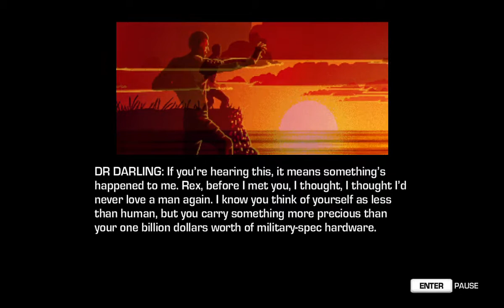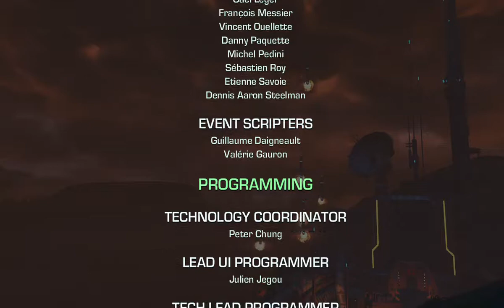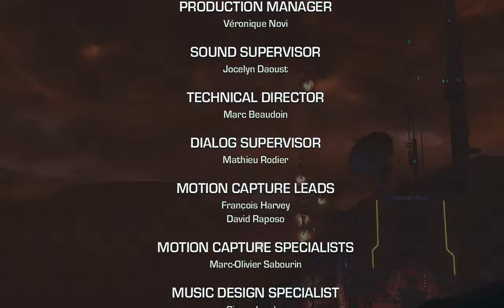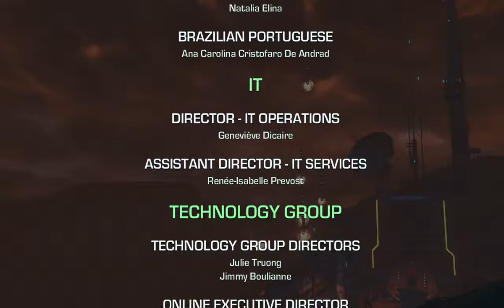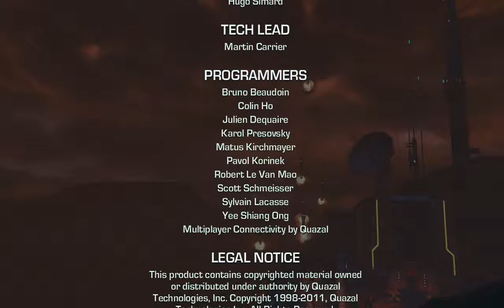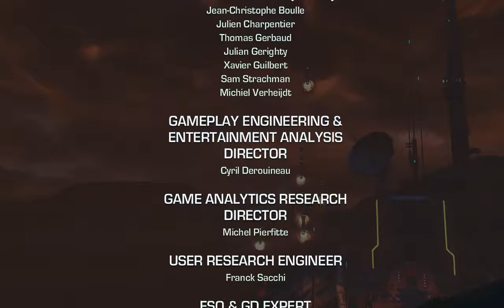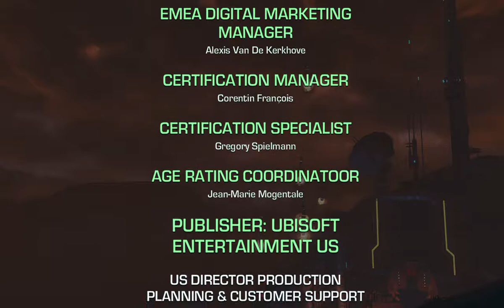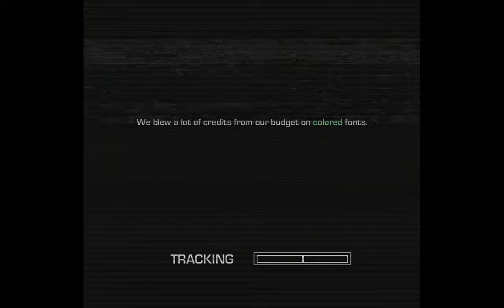Far Cry® 3 Blood Dragon #4 END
Far Cry® 3: Blood Dragon is THE Kick-Ass Cyber Shooter.
Welcome to an 80’s vision of the future. The year is 2007 and you are Sargent Rex Colt, a Mark IV Cyber Commando. Your mission: get the girl, kill the baddies, and save the world.